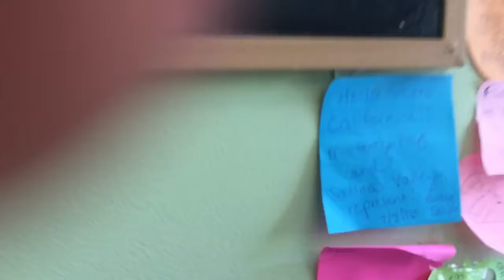MUSEE DE RODIN PT.2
Part 1: EIFFEL TOWER